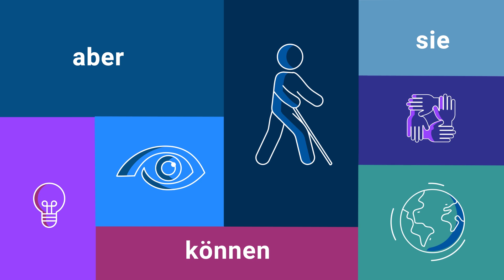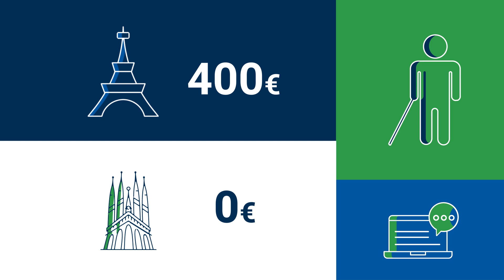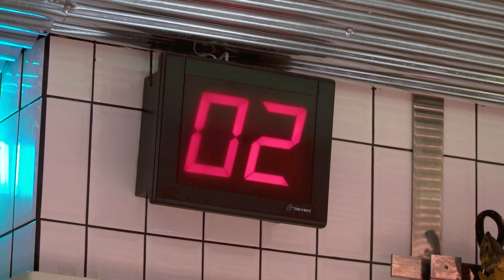BSVÖ Ein Tag im Leben einer sehbehinderten Person: Unabhängig leben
Dieses Video zeigt Beispiele für Barrieren, mit denen blinde und sehbehinderte Personen im Alltag in Bezug auf ein selbstbestimmtes Leben konfrontiert sind (Artikel 19 der UNCRPD), und bietet Lösungen an, wie sie überwunden werden können.